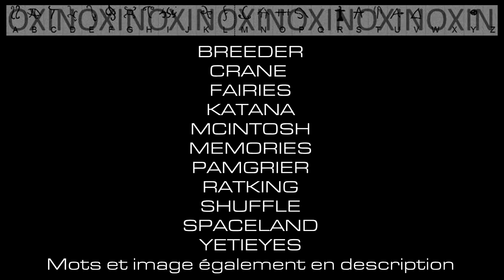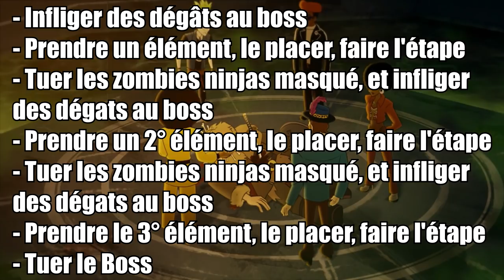[TUTO] Shaolin Shuffle | LE SECRET COMPLET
Dans cette vidéo, nous allons vous présenter un tutoriel du secret complet de Shaolin Shuffle.
Bon visionnage !

Mots qui fonctionnent (confirmés)

BREEDER
CRANE
FAIRIES
KATANA
MCINTOSH
MEMORIES
PAMGRIER
RATKING
SHUFFLE
SPACELAND
YETIEYES

Musiques utilisées :
→ Intro : X
→ Pendant la vidéo : Faodail - Patchwork
→ Outro : X